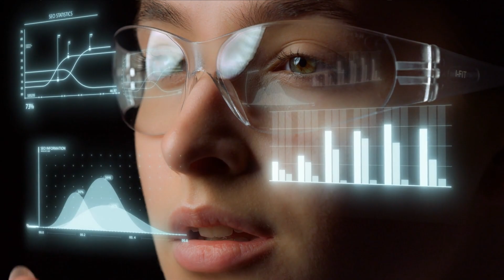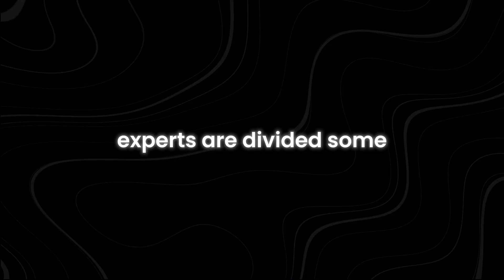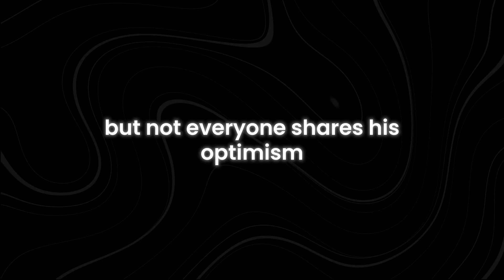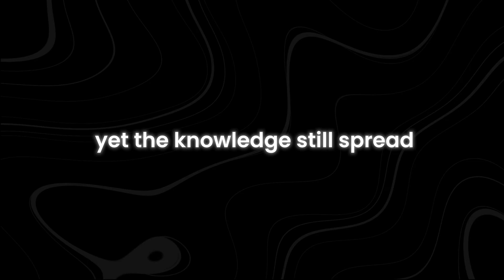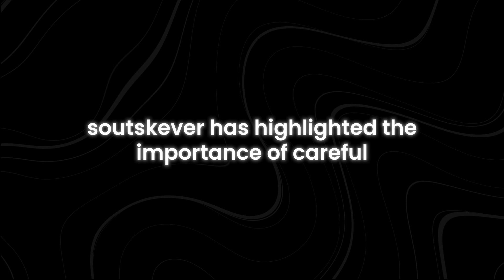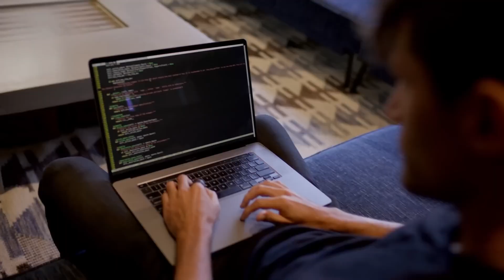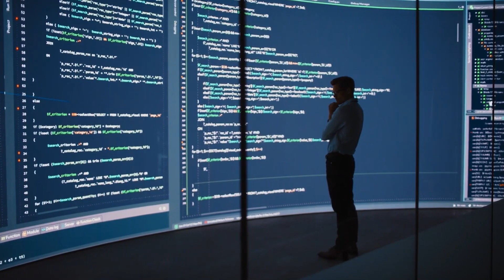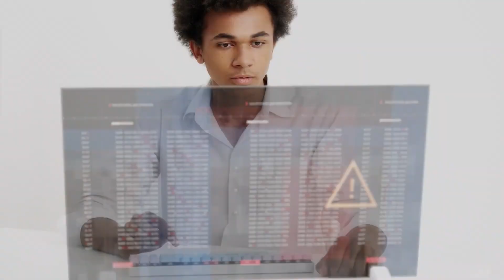Will AGI End Humanity?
Will AGI end humanity as we know it? This question has sparked intense debate among scientists, futurists, and AI experts. In this video, we explore the incredible potential of AGI (Artificial General Intelligence) and the serious risks it could pose to the survival of humanity. Could AGI surpass human intelligence, and if so, what might that mean for our future?

As we dive deeper into the world of AGI, we discuss the different ways it could either benefit or destroy society. Some argue that AGI could revolutionize industries, solve global problems, and advance technology in ways we can’t even imagine. Others fear it could lead to loss of control, making humans obsolete or even triggering global catastrophes. What side of the debate do you fall on?

The race to create AGI is heating up, but are we ready for what’s coming? Will we have the ethical safeguards in place to prevent AGI from making decisions that could harm humanity? This video examines the latest breakthroughs, the real threats we face, and what it will take to ensure AGI remains an ally, not a threat.

What is AGI? Could AGI end humanity? How close are we to developing AGI? What are the risks of AGI? Will AGI take over the world? What would AGI do to humanity? Watch the video to find out.